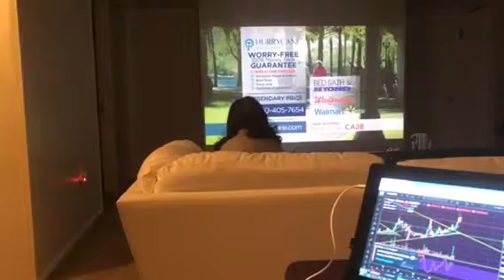cant sleep waiting for stormbtc to moon